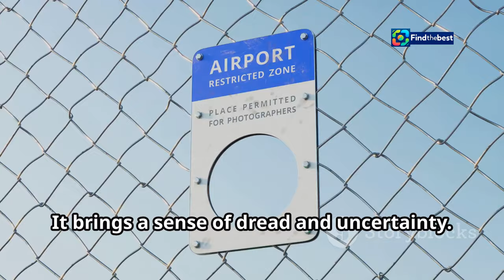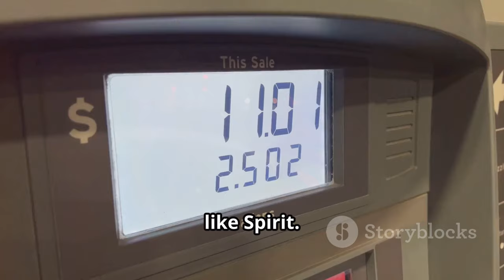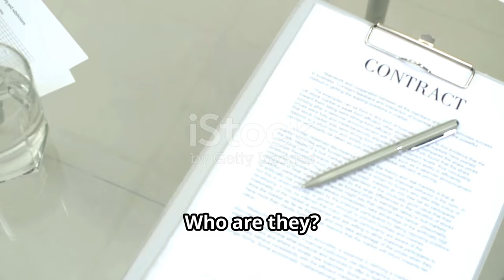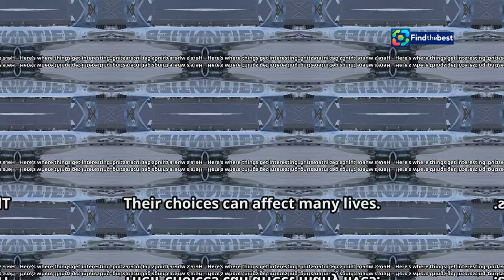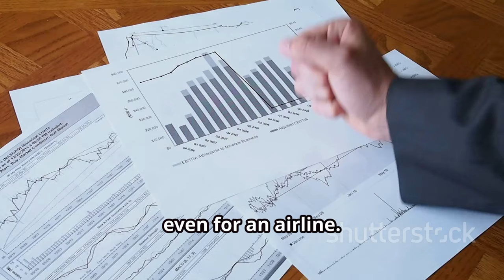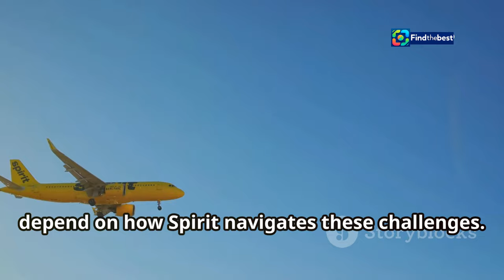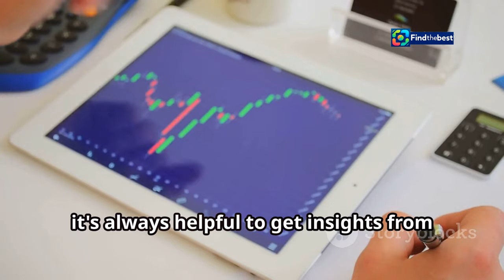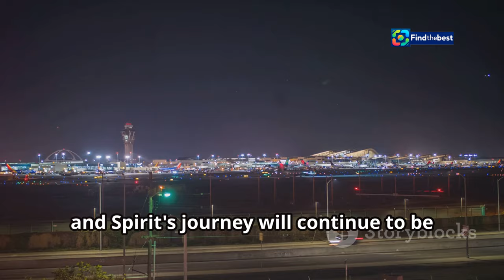Spirit Airlines Eyes Bankruptcy to Merge with Frontier Airlines! ✈️💼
🚨 **Breaking News in the Airline Industry!** 🚨
Spirit Airlines is exploring the possibility of filing for bankruptcy as a strategic move to facilitate a merger with Frontier Airlines! 💼✈️

In this video, we’ll dive into the latest developments surrounding Spirit Airlines and its potential tie-up with Frontier. 🔍✨
- What does this mean for Spirit’s roughly **$2.5 billion** in debt? 💸
- How will this affect travelers and the airline market? 🧳✈️
- Can Spirit emerge from bankruptcy without halting operations? 🤔🛬

Join us as we unpack the behind-the-scenes negotiations and what this could mean for the future of both airlines!